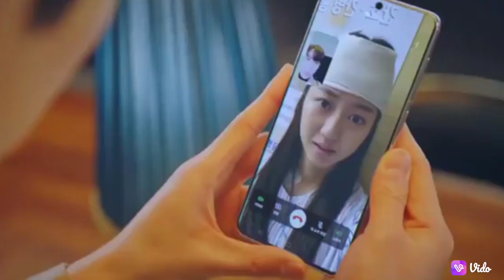🎶Unnai kannum varayil🎶💕 Korean drama Tamil status 💕♥️💝🤩🥰